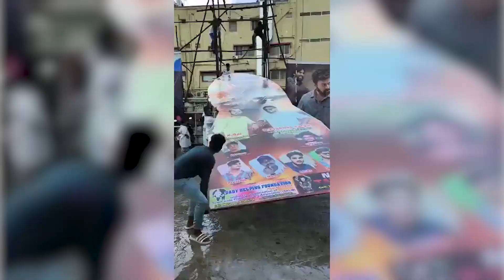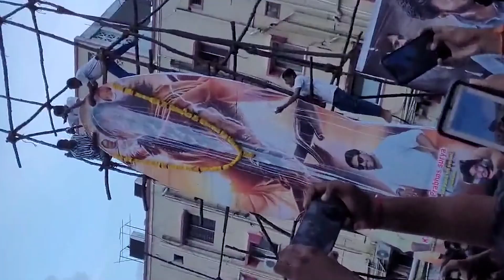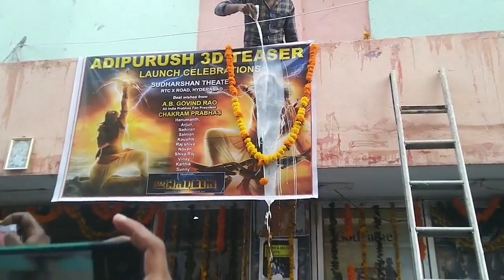ఆదిపురుష్ 3D టీజర్ కి ఫాన్స్ హంగామా